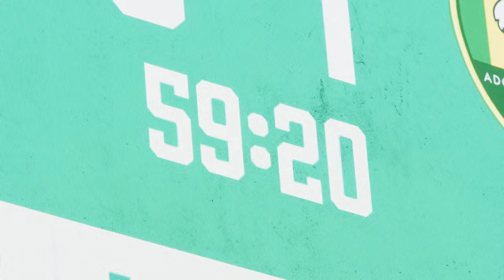𝐓𝐡𝐮𝐢𝐬. Volle Euroborg tegen ADO Den Haag.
FC Groningen speelde vrijdagavond voor de derde keer een thuiswedstrijd voor ruim 20.000 FC-supporters. De steun was wederom fantastisch, helaas was het resultaat van de avond teleurstellend. Met de serie ‘Thuis’ brengt FC Groningen de supporters een unieke kijk achter de schermen van een wedstrijddag.